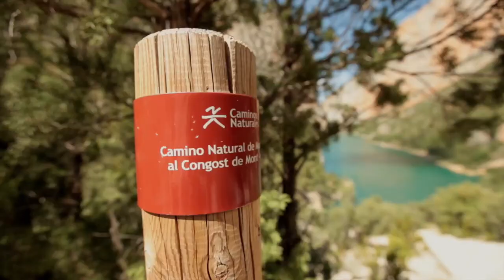Camino natural Montfalcó 🏃 al congost de Mont-rebei.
Frontera entre Aragón y Cataluña, caminos naturales. Camino natural en la frontera entre Aragón y Cataluña. Más destinos en Kmazul.com